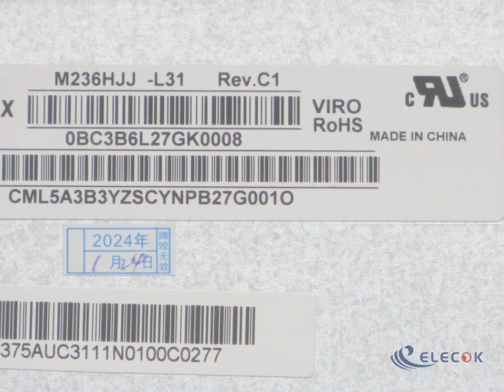M236HJJ-L31 23.6" a-Si TFT-LCD Panel for